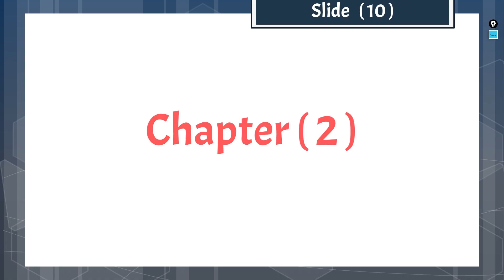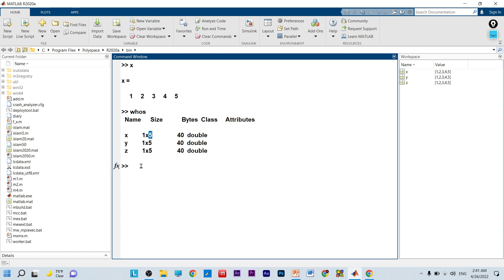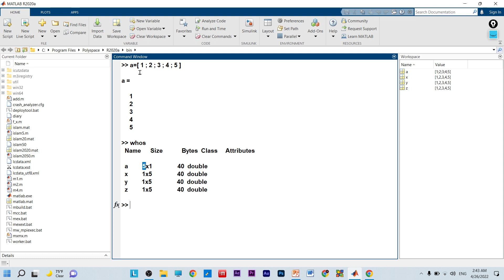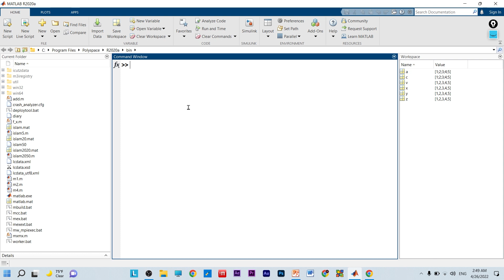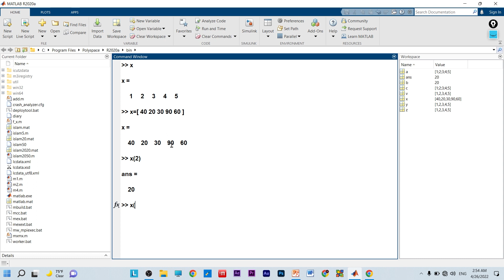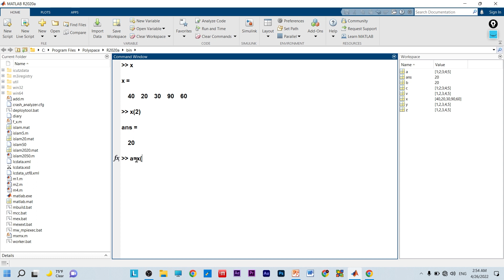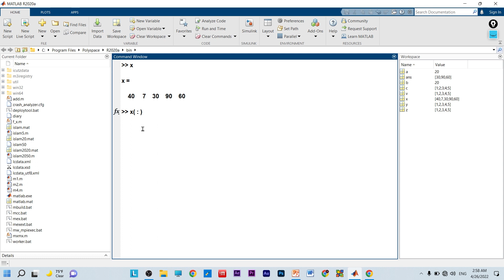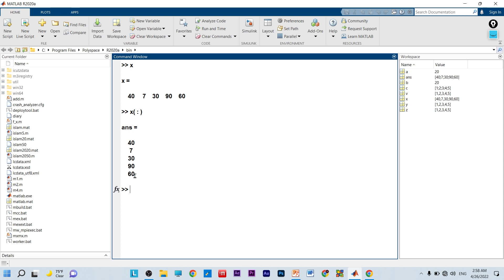#4 كورس ماتلاب عربي 2022 | شرح المتجهات Vectors داخل ماتلاب | Matlab Course Arabic 2022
في الفيديو دا هنبدأ نتعرف علي المتجهات - Vectors  داخل برنامج الماتلاب وكيفية تنفيذها والتعامل معها .

- شرح المتجهات Vectors .
- إنشاء متجهات بأكثر من طريقة .
- المتجهات الأفقية والمتجهات العمودية .
- الحصول علي العناصر داخل المتجهات .
- حفظ قيم عناصر من المتجه داخل متغيرات جديدة .
- تغيير قيم عناصر معينه داخل المتجه .
- ماتلاب عربي 2022 .

- كورس ماتلاب عربي 2022 .
- Matlab Course Arabic 2022 .
- شرح المتجهات Vectors داخل ماتلاب .
- ماتلاب عربي 2022 .
- برنامج ماتلاب .
- كورس ماتلاب .